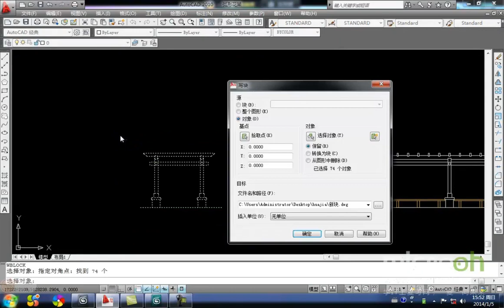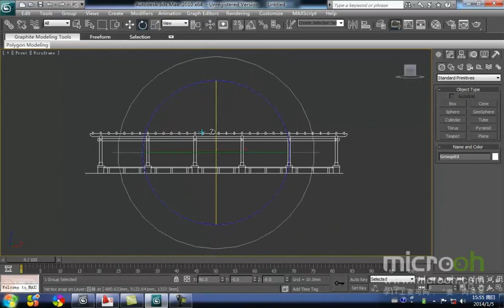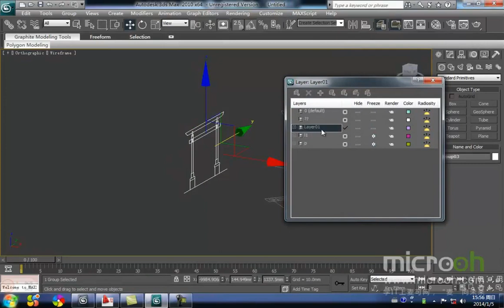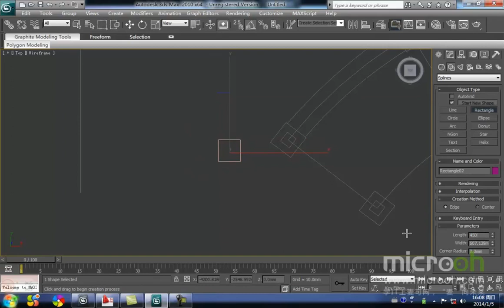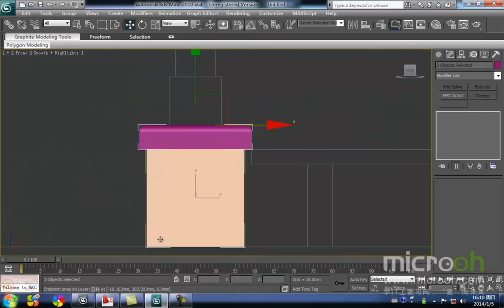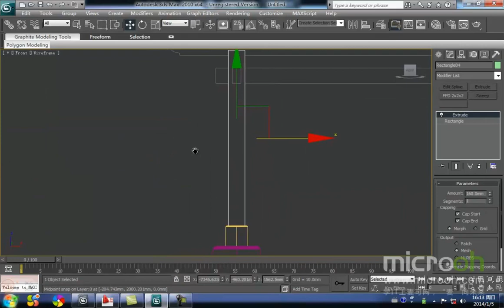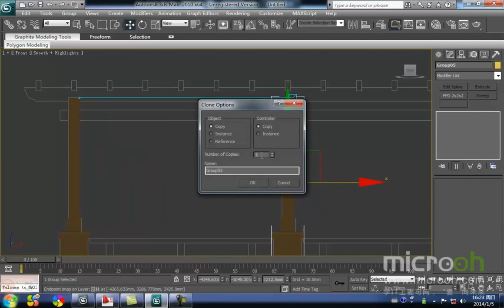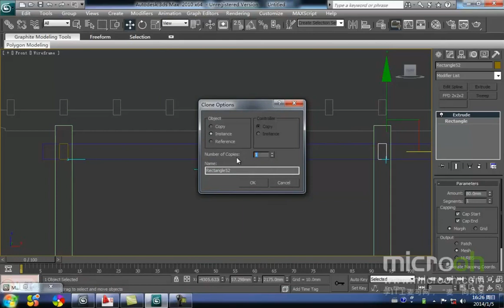行业类建筑模型精品课程5 花架的制作 1